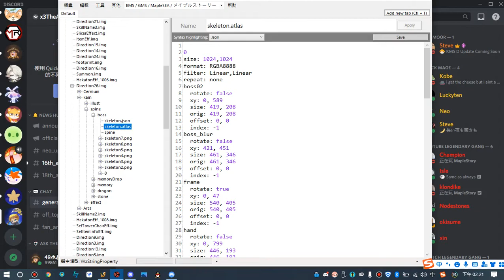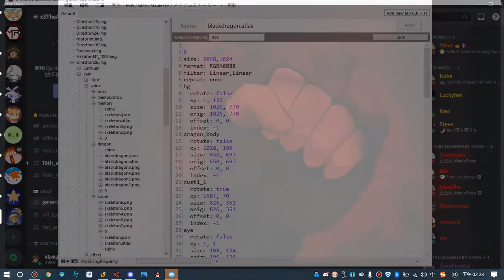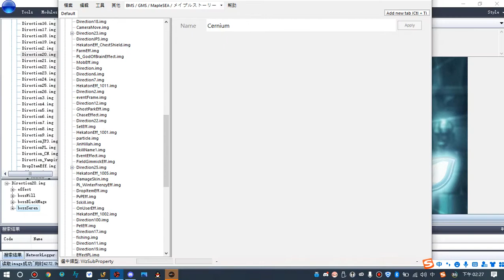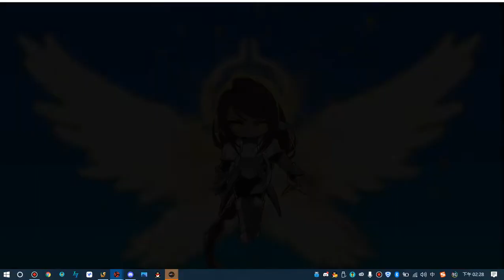[MSEA]Some New Spine Animation Preview